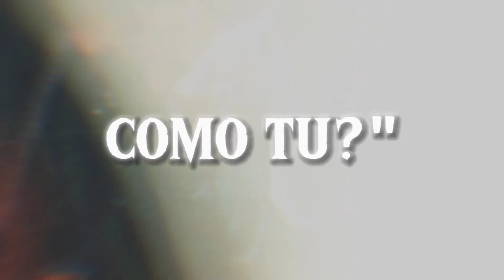BoyWithUke - Monster (Sub español) (Extended Version)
BoyWithUke - Monster -- Extended Version
Ft. @IJFaded
--shippet song lyrics--

The more I think I have the more I have to lose
I hide behind the mask so people stay amused
(O-o-oh) And all the people ask is, "Can I be like you?"
(O-o-oh) I hope to god they can't
(O-o-oh) Cause they don't know the truth

[Verse 2]
I'm a liar, I'm a thief (O-o-oh)
I'm a stone-cold killer killing dreams (O-o-oh)
I'm a monster (O-o-oh)
Woah, watch out for my teeth (O-o-oh)
I'mma hurt you, make you bleed (O-o-oh)
Make you see things that you've never seen (O-o-oh)
Woah, what you do to me? (O-o-oh)